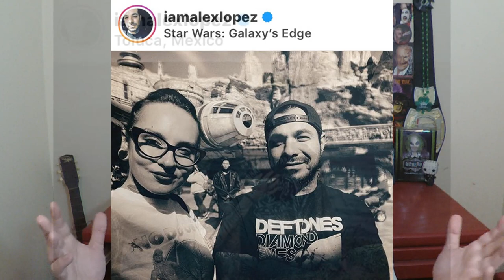Territorial Pissings (Nirvana Cover) by Jinjer and Suicide Silence Reaction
Like this video, subscribe to the channel and hit that bell to make sure you get to see all the crazy stuff i upload...leave me comments to let me know stuff you'd like me to react to and i always reply! thanks for stopping by and i'll catch ya'll on the down the road!

If you have a song or any video really that you'd like me to check out, or just would like to support the channel, just leave me a tip at this link and make sure you let me know what song or video it is in the notes! keep it to one of 2 songs, give me a day or 2 to put the video together and also if you'd like me to plug your business, say your name or whatever also add that too! thanks guys :)